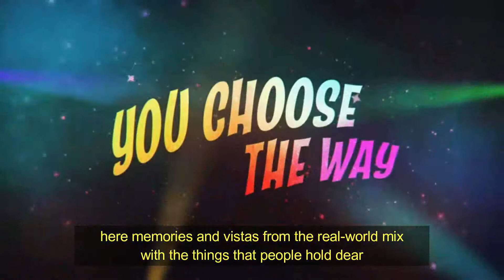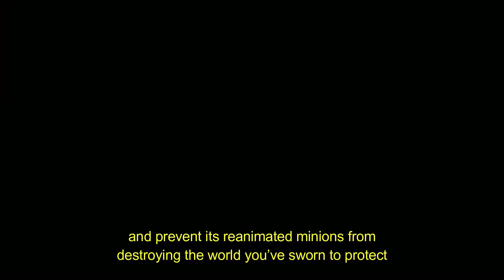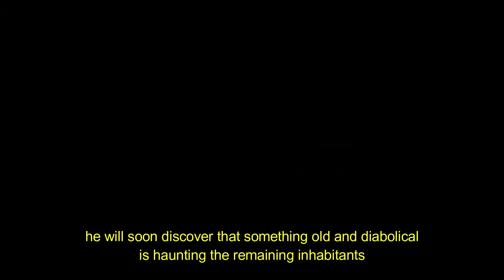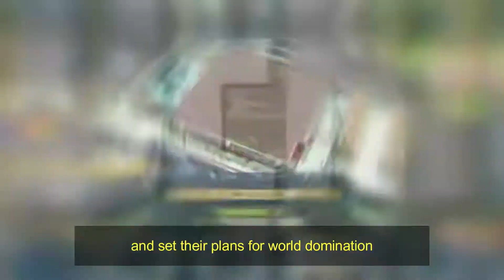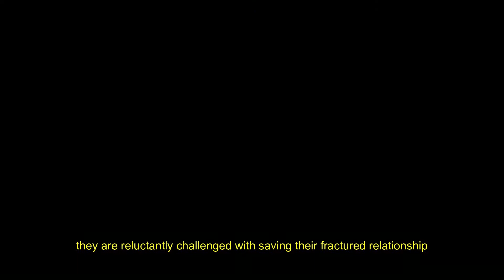Upcoming March 2021 PC Games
Hello and Welcome! this is the list of upcoming computer games for March 2021.